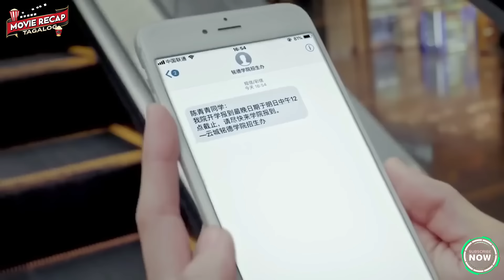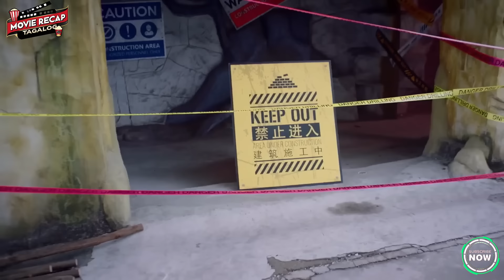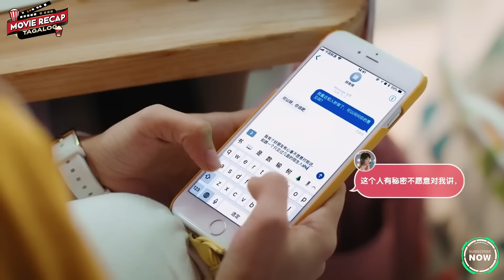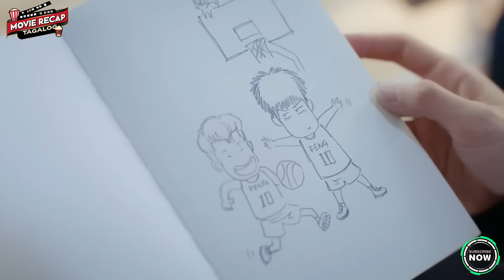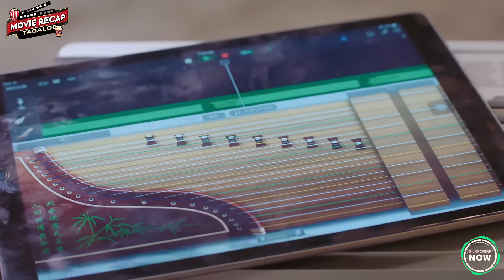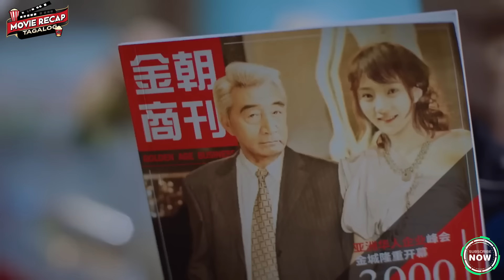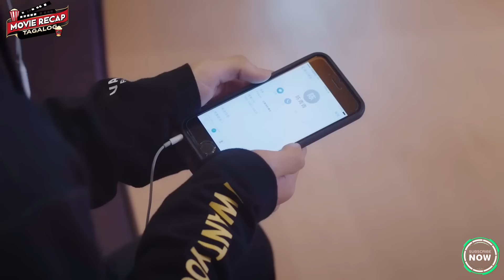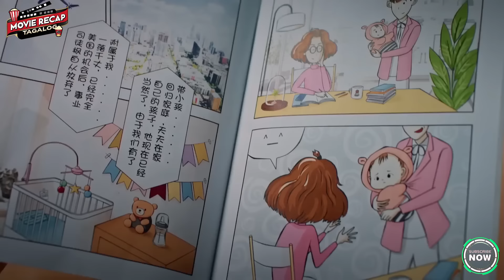Lahat Ng Babae Ay Naiinlove Sa Gwapong Lalaki Maliban Sa Babaeng Gusto Niya | Movie Recap Tagalog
Title: Accidentally in Love 2018
The protagonist is a quirky young woman, Chen Qing Qing, who runs away from her wealthy grandfather and unwanted marriage. Because she is pursued by her grandfather's employees, she has to use a series of disguises and fake names, which create comedic situations.

juan's viewpoint movie recap,
tagalog movie recap,
full movie tagalog dubbed,
juan tamad recap,
tagalog recap movie,
tagalog movies recap,
filipino movie recap,
TAGALOG DRAMA RECAP,
Ricky TV,
Mawvie Recap Tagalog,
PH GrindRecap,
Kai Recaps,
Ry Movie Recaps,
Juan's Viewpoint Movie Recaps,
TAGALOG RECAPPED,
Film Recaps Tagalog,
Power Recap Tv,
Juan Tamad Recap,
PINOY RECAPS,
korean drama recap tagalog,